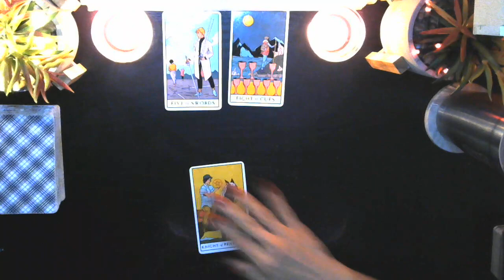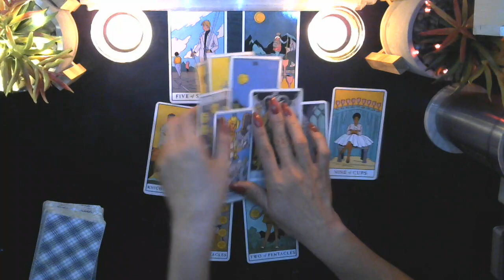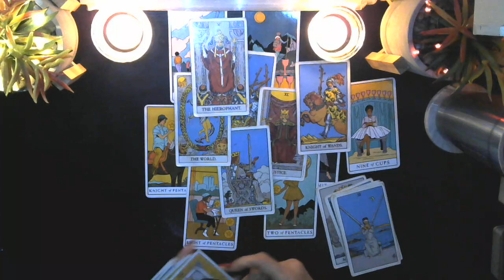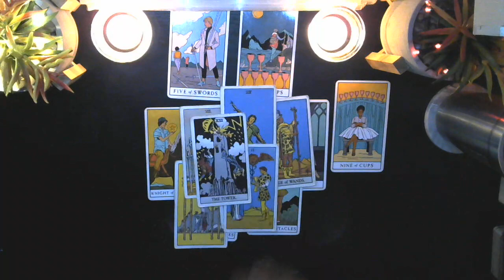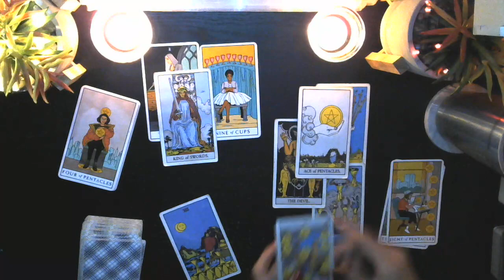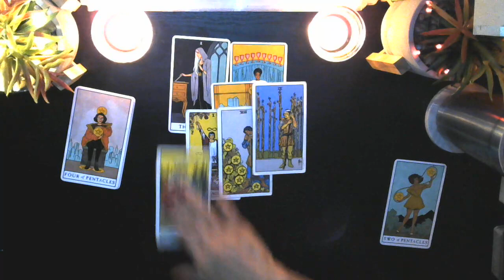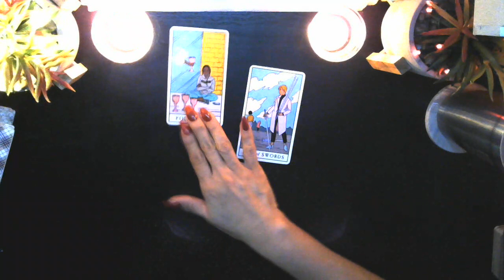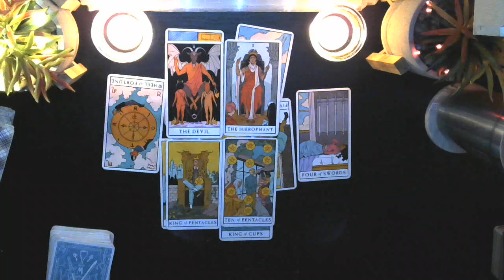Gemini: God giveth and God taketh away. Don't squander God's blessings when on top